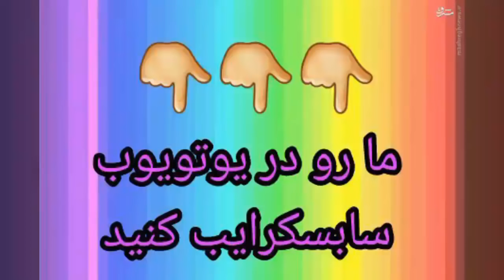نوشیدنیهای تقویتی برای کمر